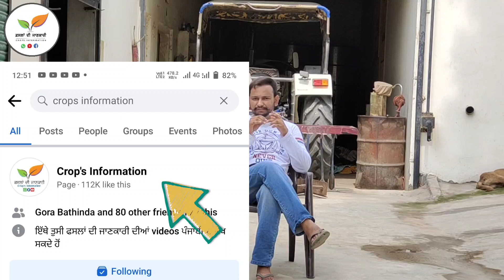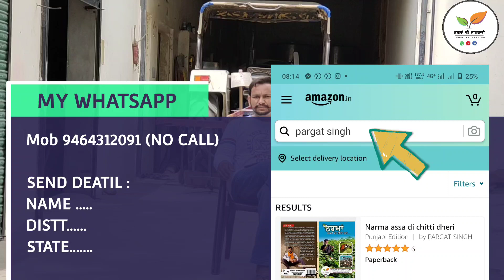ਕਿਸੇ ਵੀ ਕਿਸਾਨ ਦੀ ਨਰਾਜਗੀ ਮਨਜੂਰ ਨਹੀਂ cotton book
book on amazon link

VIDEO description

cotton book literature.
cotton disease management
cotton insect management

for Video adv enquiry
mail at